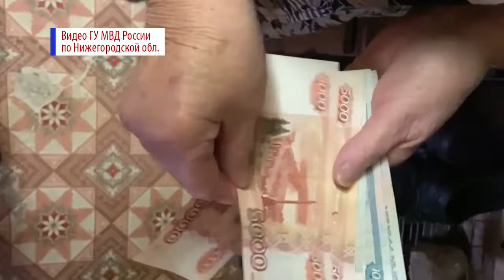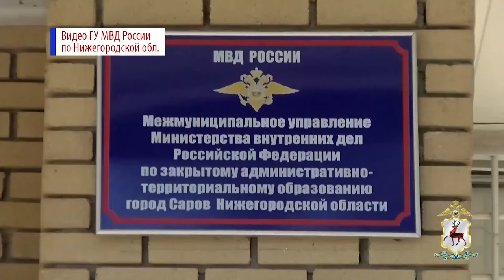В Сарове задержали женщину-курьера, которая переводила деньги мошенникам